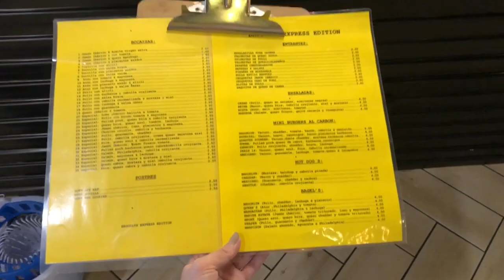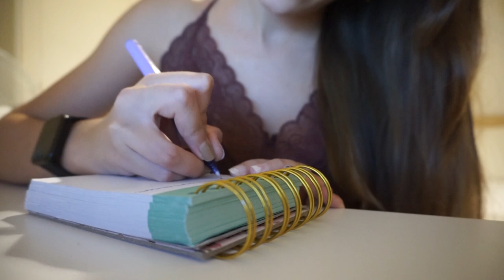VLOG VERANO ✨ | trabajo, plan con amigas, compritas y más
•Música en el vídeo:
Thematic: